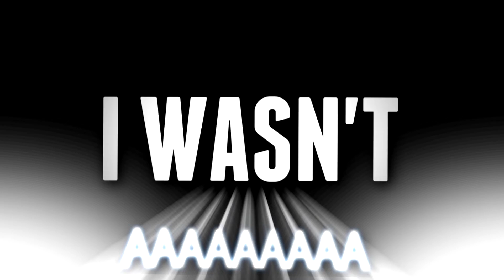Underscores - Skincare(Lyrics)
Make sure to check out Underscores and his ep which is f amazing!